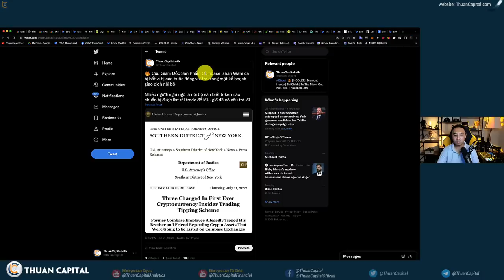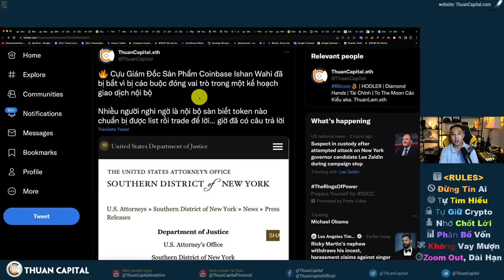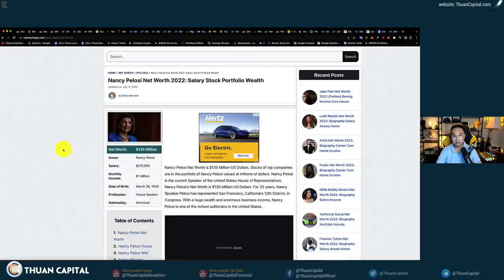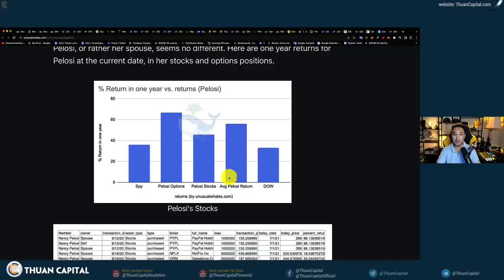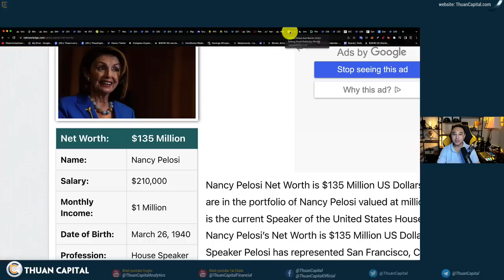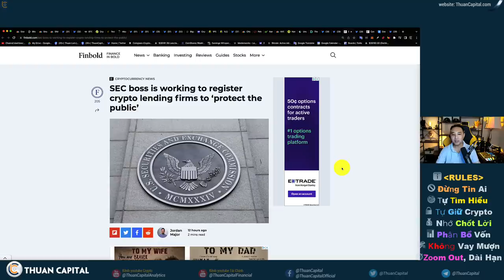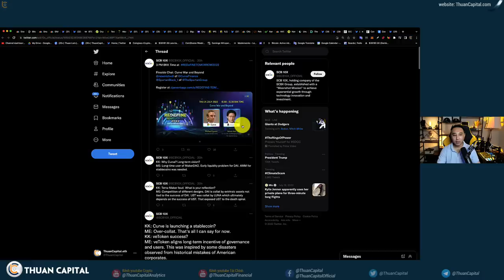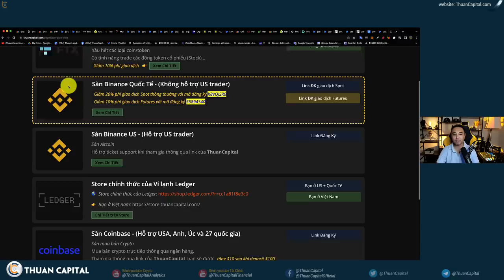1369 (Part 2) - Giám Đốc Coinbase Bị Bắt | Nancy Pelosi Gặp Rắc Rối | SEC Nói 9 Token Là Chứng Khoán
Nội dung chính video #1369 (part 2)

00:00 Cựu giám đốc Coinbase Ishan Wahi bị bắt vì bị cáo buộc đóng vai trò trong một kế hoặc giao dịch nội bộ. - Hiệu ứng Coinbase
02:05 Chủ tịch Hạ viện Nancy Pelosi ủng hộ dự luật thúc đẩy sản xuất chip xử lý trong lãnh thổ Hoa Kỳ
07:57 SEC liệt kê 9 token là chứng khoán sau khi điều tra giao dịch nội bộ của
10:03 SEC chuẩn bị ra các luật rõ ràng hơn cho các công ty hoạt động thị trường crypto.
11:44 Curve khi nào có đồng ổn định Stablecoin
12:27 Nạn nhân mới của Celsius
13:02 Ứng dụng crypto.com có chức năng cho người dùng sử dụng Google Pay mua trực tiếp crypto trên ứng dụng
13:17 Blockchain.com sa thải 25% nhân viên